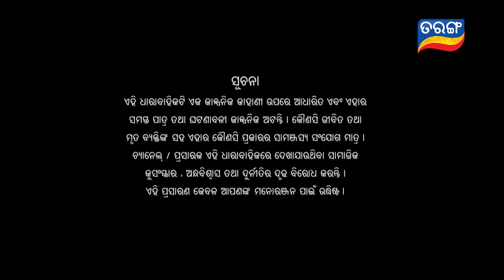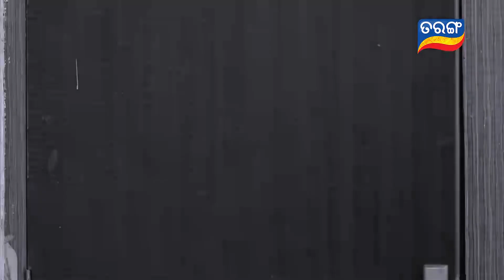Durga | Full Ep 1581 | 3rd jan 2020 || Odia Serial – TarangTV